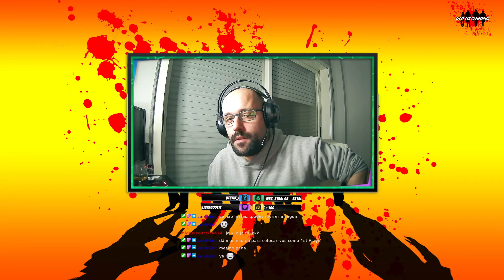Torneio do GiveAway UTG - Detalhes